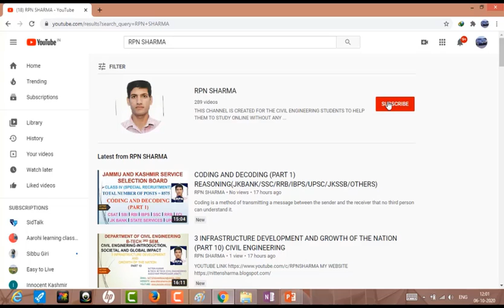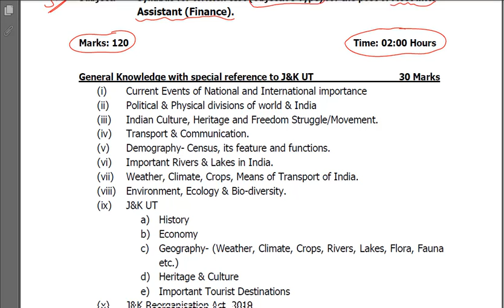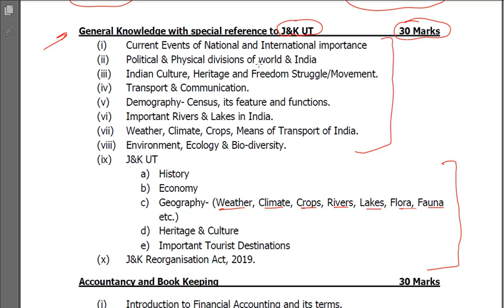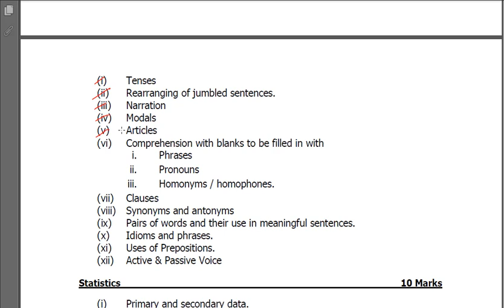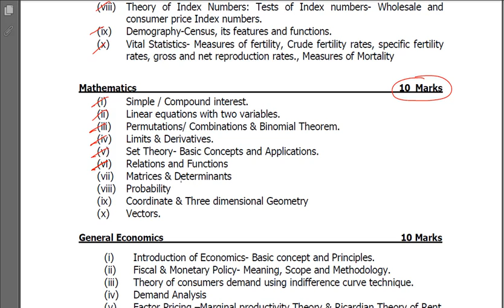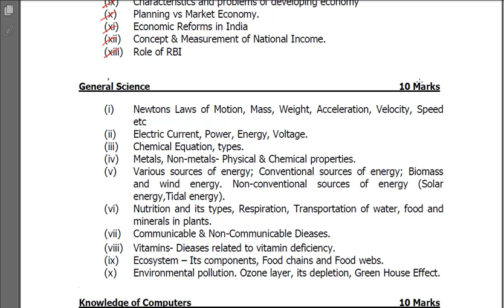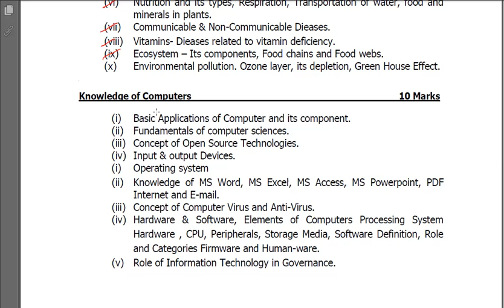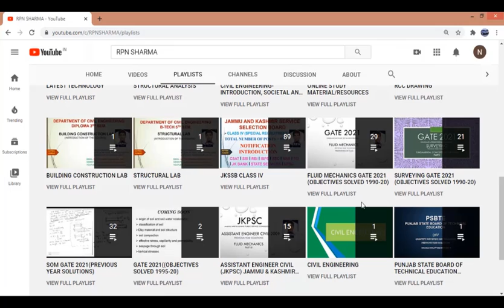JKSSB LATEST SYLLABUS ACCOUNTS ASSISTANT FINANCE